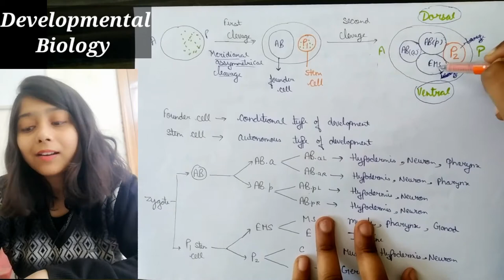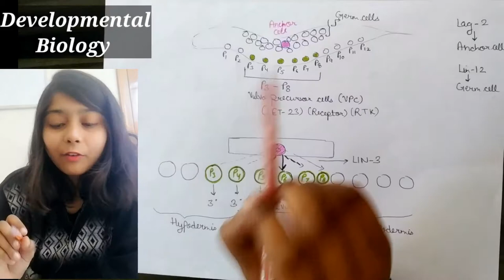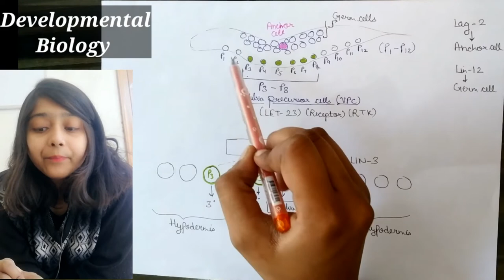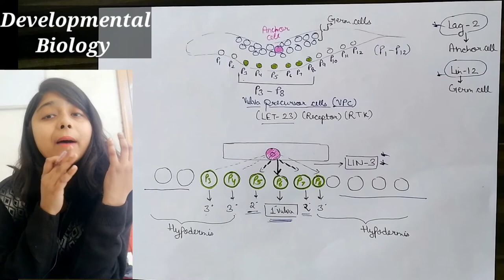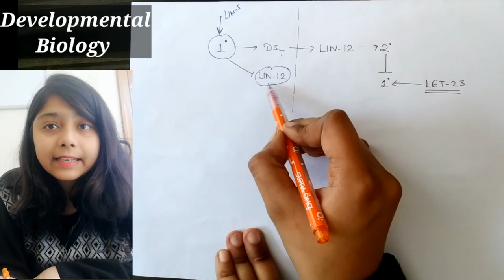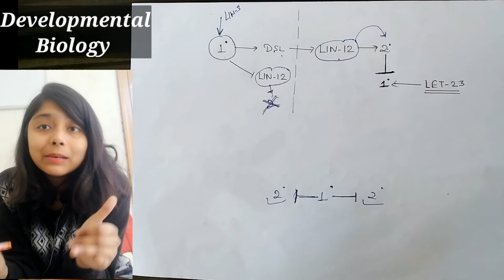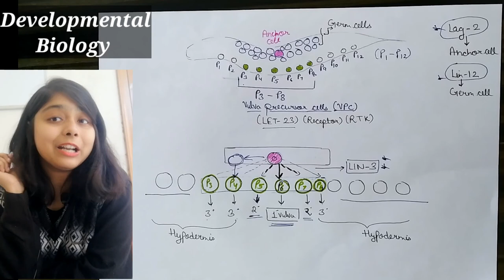C. ELEGANS DEVELOPMENT(VULVA FORMATION)-LECTURE - 6th DEVELOPMENTAL BIOLOGY CSIR-NET JRF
How to cover developmental Biology for CSIR-NET JRF LIFESCIENCE
developmental biology in hindi

This is 6th Lecture of Developmental Biology CSIR-NET JRF LIFESCIENCE. In this video we discussed about C ELEGANS DEVELOPMENT (VULVA FORMATION ) and its different cases.

CSIR-UGC NET JRF LIFESCIENCE
BY SHIKHA MITTAL